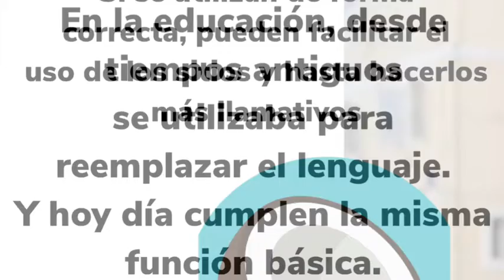La historia de los íconos